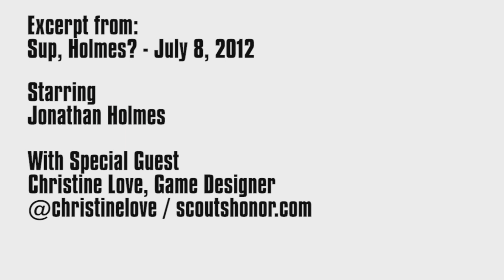Sup, Holmes? - Big budget magical girls w/ Christine Love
In this excerpt from Sup, Holmes? Episode 20, Jonathan asks designer Christine Love (Digital: A Love Story, Analogue: A Hate Story) to describe her idea of a good use for millions of dollars in game budgeting.